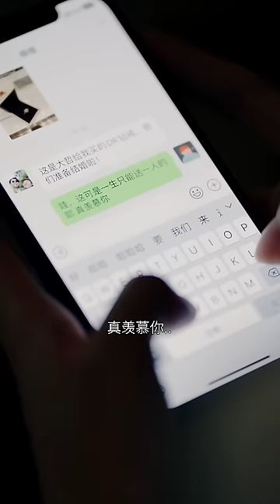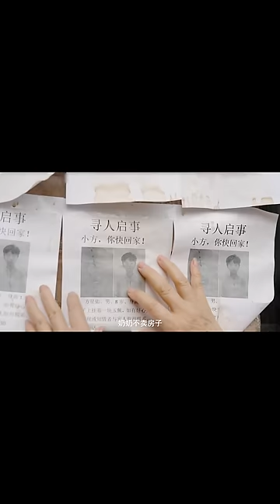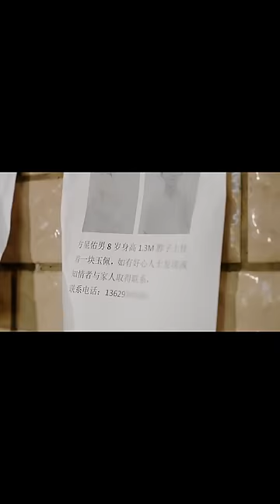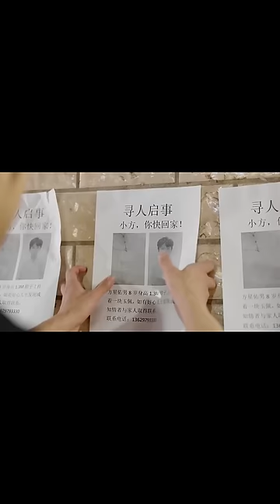窮小子隱藏身分到公司面試，慘遭黑心面試官的區別對待，沒曾想窮小子竟是公司的創辦人！湯小魚